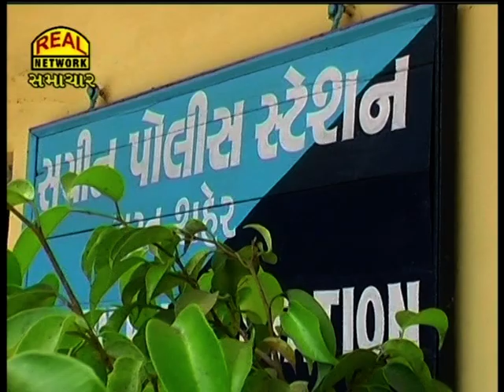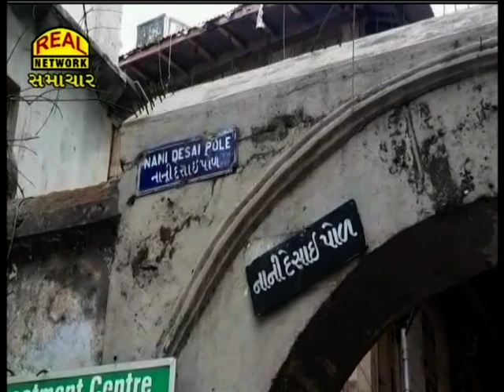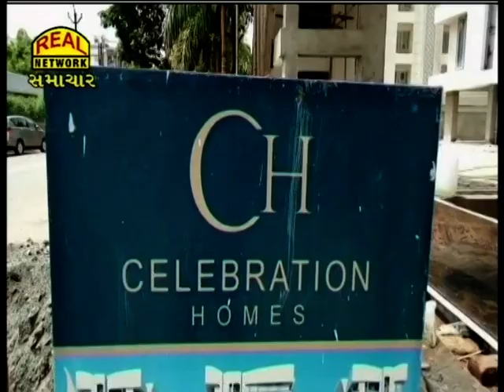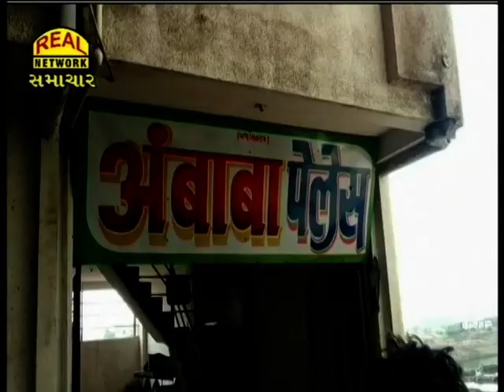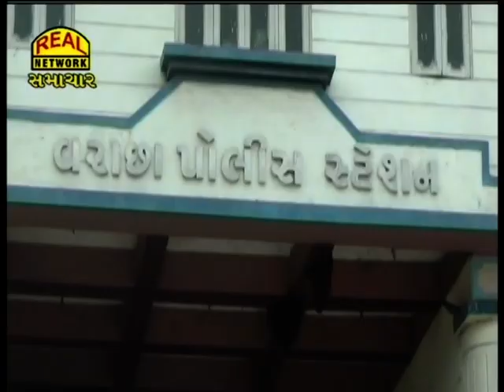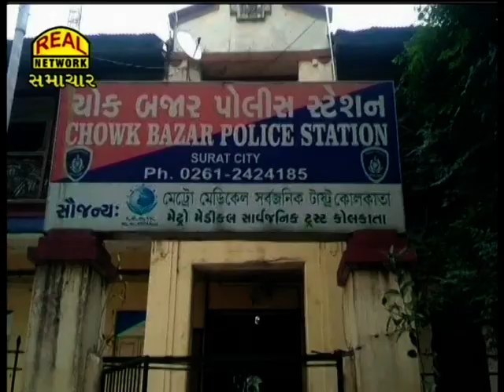Real News 15-06-2019